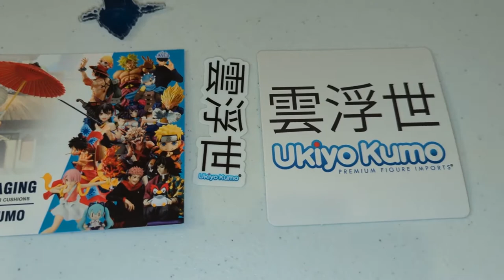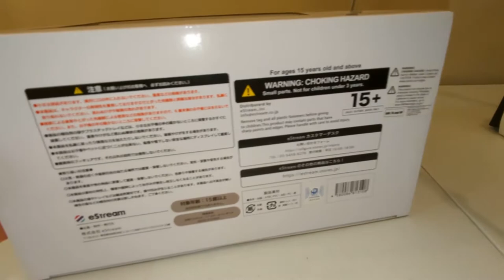(UNBOXING) Ristarte - Cautious Hero - Shibuya Scramble Figure - 1/7 Scale (Alpha Satellite, eStream)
Check out where to get Ristarte